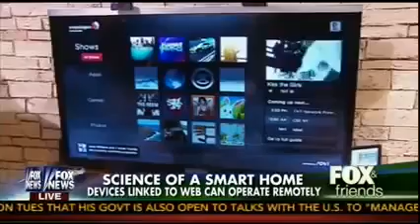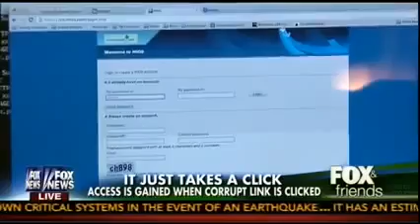Smart Home Hacks Demonstrate Need for Frequent Penetration Testing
Trustwave shows Fox News Channel why smart home technologies need more frequent penetration testing before they hit the market.